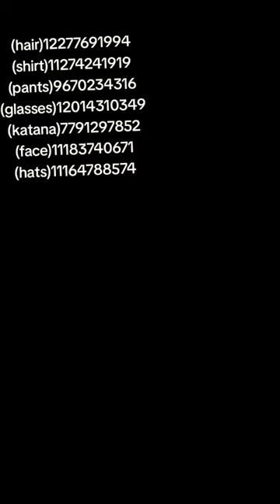Free Outfit Boy In Brookhaven